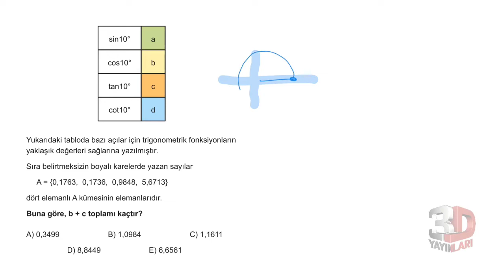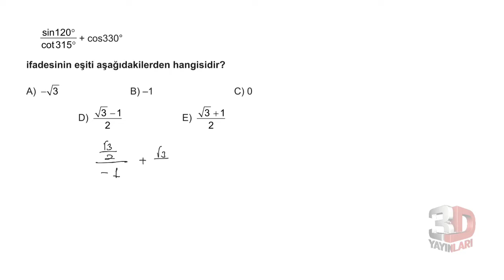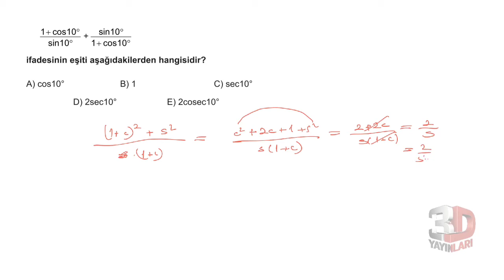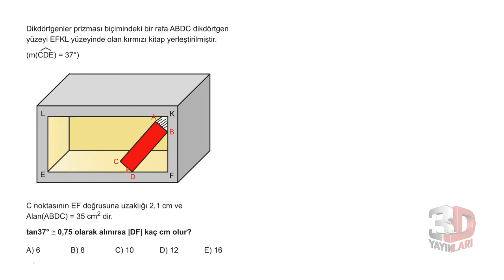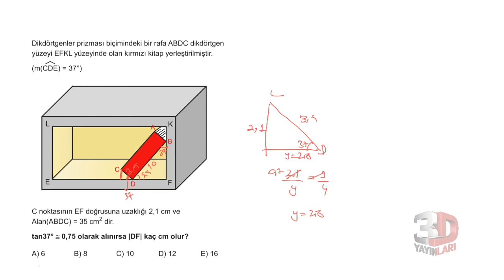3D AYT MATEMATİK ÇÖZÜMLERİ BÖLÜM-6TEST-3(TRİGONOMETRİ)